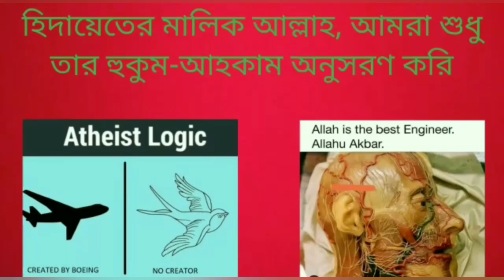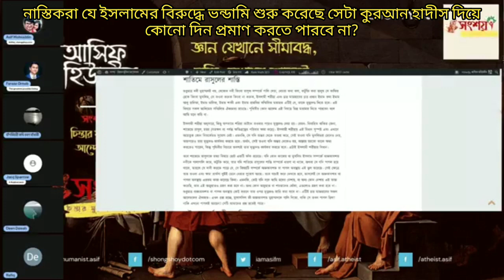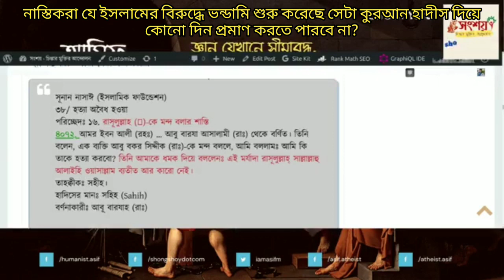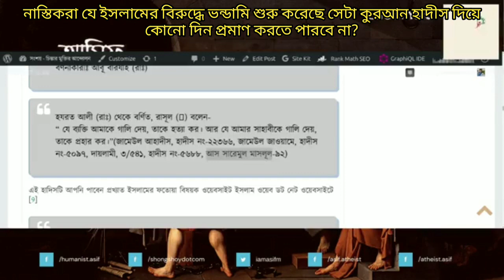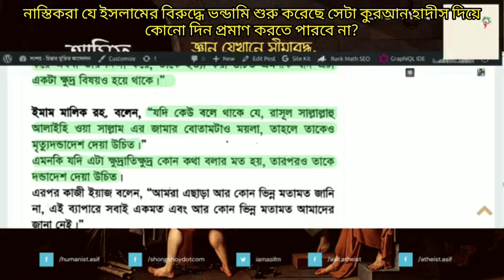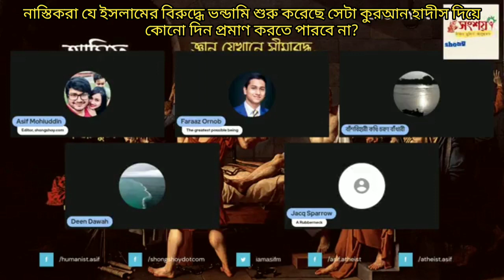নাস্তিকরা ইসলামের বিরুদ্ধে ভন্ডামি শুরু করেছে সেটা কুরআন হাদীস দিয়ে কোনো দিন প্রমাণ করতে পারবে না?